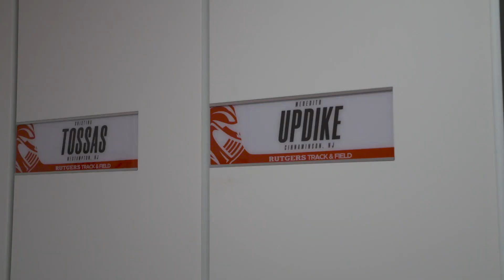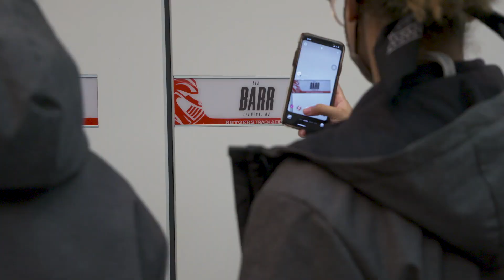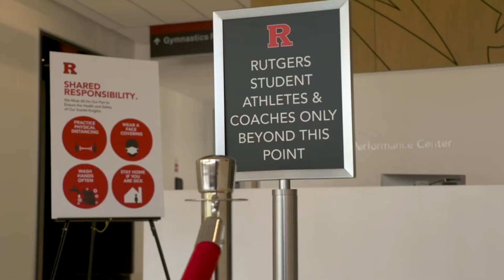Slice of Knightlife: The new Track and Field locker room and a conversation with AD Pat Hobbs